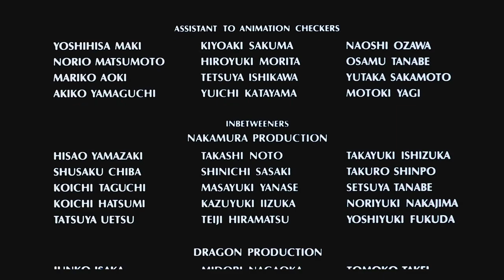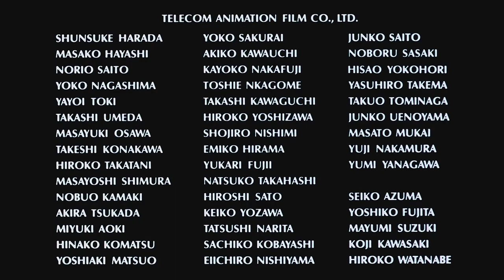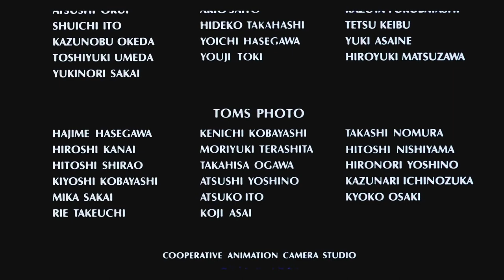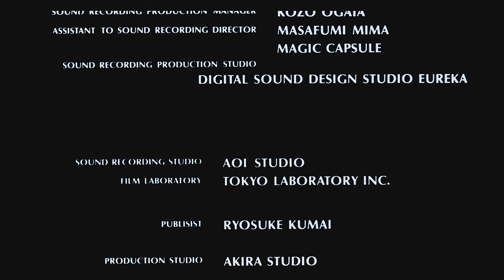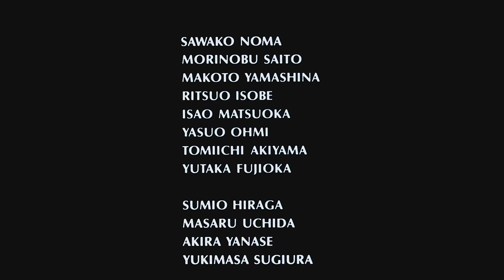Akira AMV - Luv sic Part 2 -Nujabes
An AMV with a song by Nujabes also at the end of the song I give my analysis/opinions on the meaning behind the animated movie Akira.
This video is for entertainment and education purposes.
Music is Luv sic Part 2 by Nujabes
The anime directed by Katsuhiro Otomo, produced by Ryōhei Suzuki and Shunzō Katō. This video was requested by the youtuber billjenkins5422.